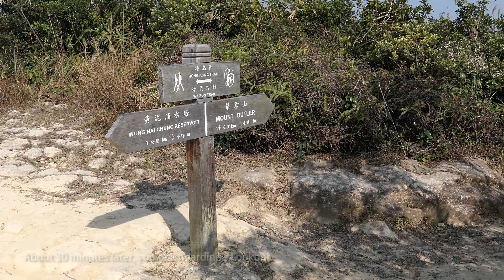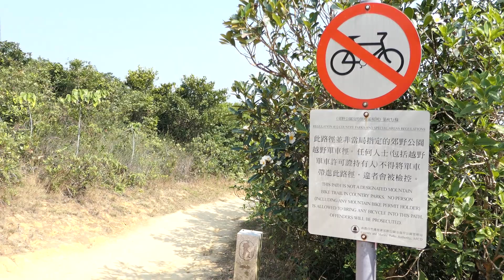Hong Kong Wilson's Trail Section 2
Be prepared for lots of stairs but you will get a view of Tsim Sha Tsui, Kowloon Bay and the Mount Butler Quarry.